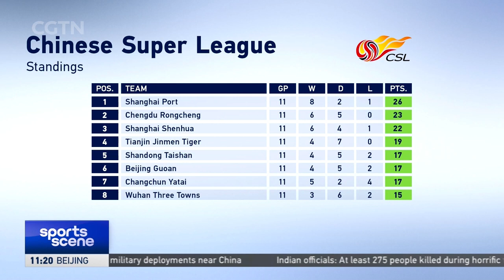CSL Highlights | 天津津门虎 1-1 武汉三镇 | Tianjin Jinmen Tiger 1-1 Wuhan Three Towns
Chinese Super League
Tianjin Jinmen Tiger 1-1 Wuhan Three Towns
🔹Ademilson's opener for Wuhan equalised by Wang Qiuming.
 🔹Tianjin battle back to rescue sixth draw in last eight matches.